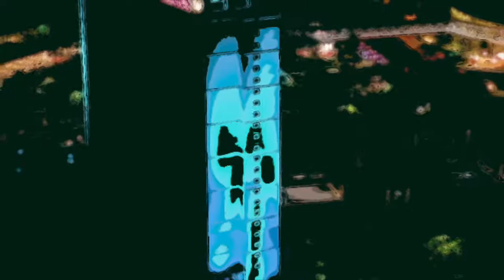Gunna - 9 TIMES OUTTA 10|INSTRUMENTAL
LEAVE A LIKE THANKS